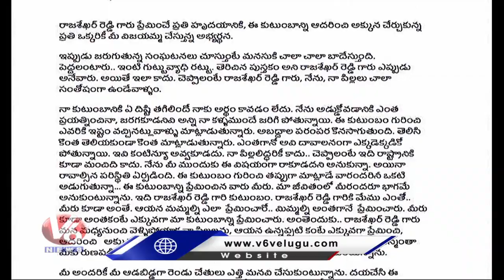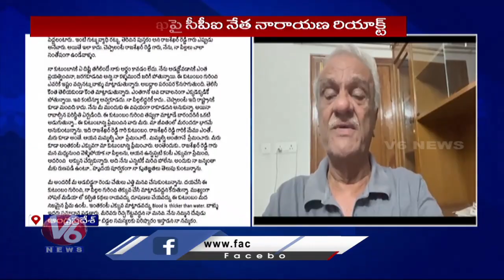CPI Leader Narayana Reacts On YS Vijayamma Letter Over Jagan & Sharmila Assets Issue | V6 News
తీరు తీరు డిజైన్లు..